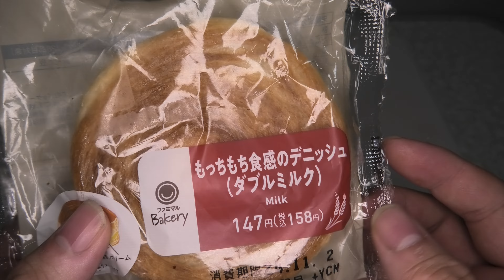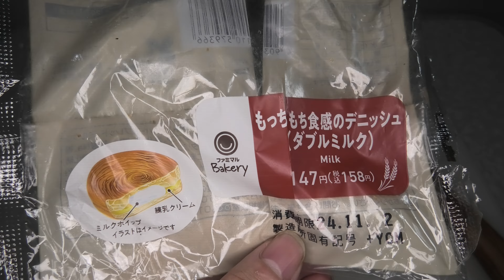ファミリーマートのもっちもち食感のデニッシュ（ダブルミルク）を食べました。